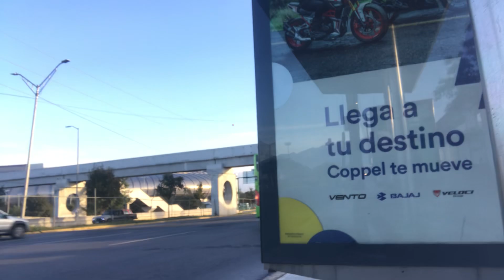Ruta Directa 93 Rancho Viejo #0569